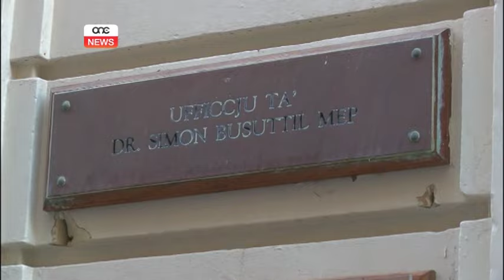IQABBEL GVERNIJIET NAZZJONALISTI MAL-UNJONI EWROPEA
ONE.COM.MT • F’intervista fuq ir-radju tal-Partit Nazzjonalista Simon Busuttil qabbel Gvernijiet nazzjonalisti mal-Unjoni Ewropea. Qal li bhall-Unjoni Ewropea, Gvernijiet nazzjonalisti nqatgħu minn man-nies.